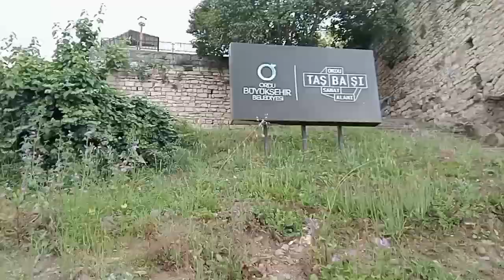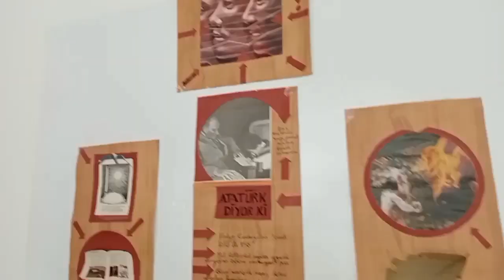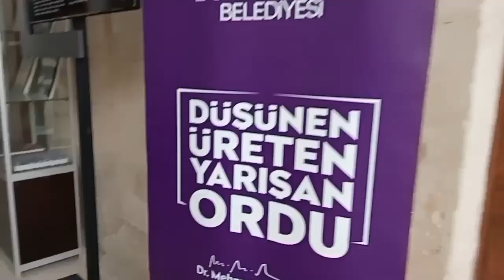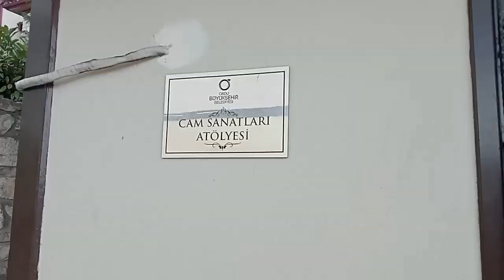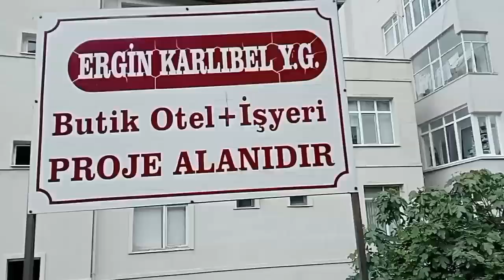📢SANAT YAŞAM AĞACIDIR👌İNŞ BENDE BİRGÜN SANATIMI İCRA EDERİM💯Resim#tablo#yağlı boya